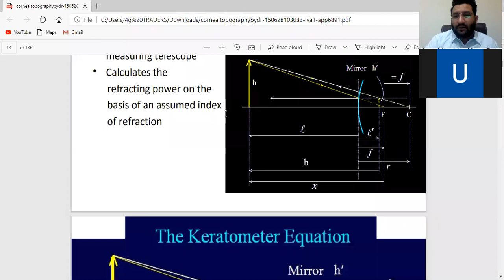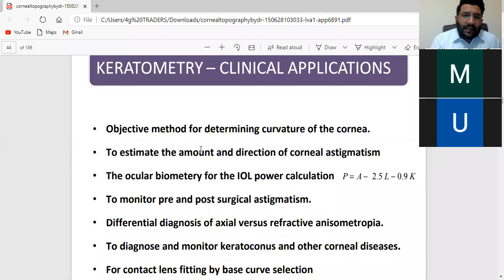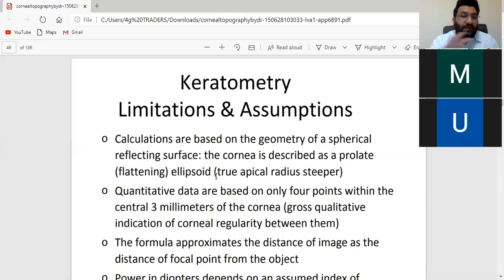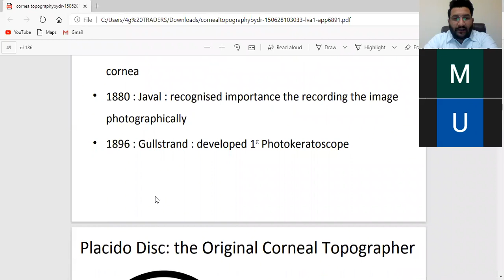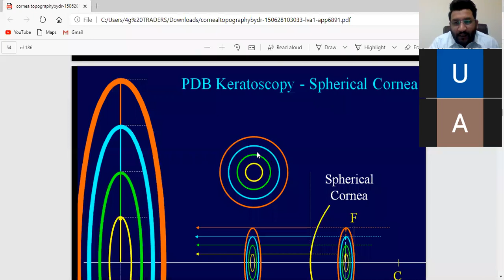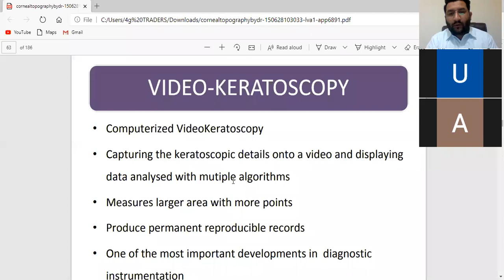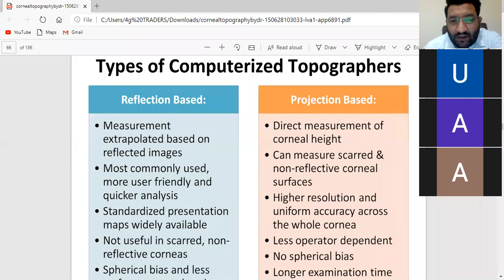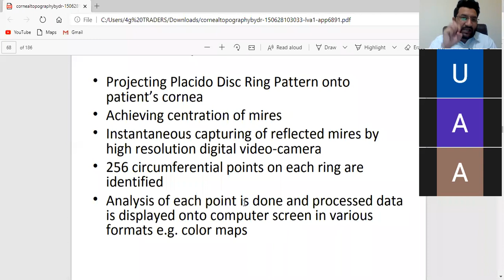Basics Of Corneal Topography . Part 2/3.